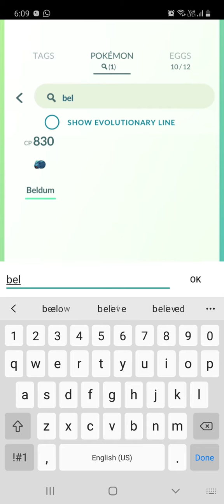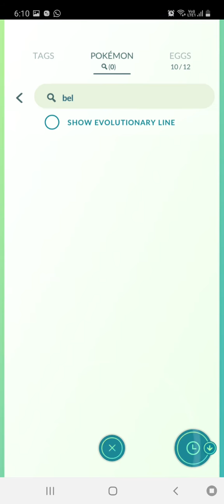Beldum Evolutions Pokemon Go||Metagross Family Pokemon Go